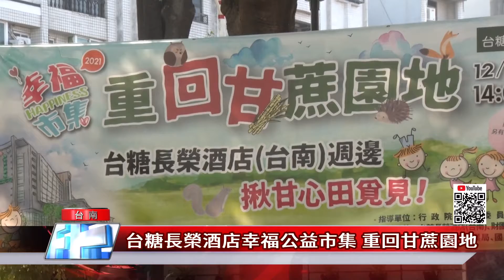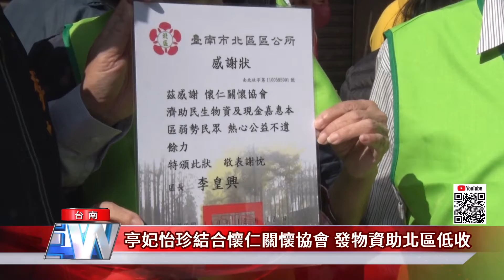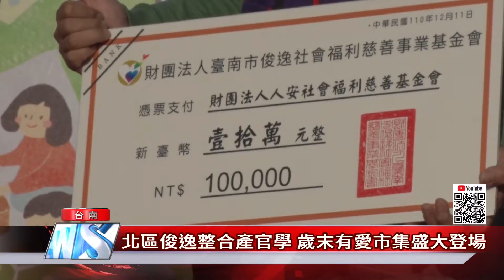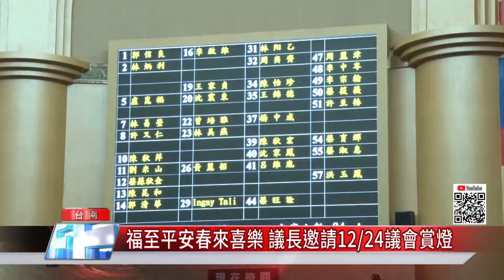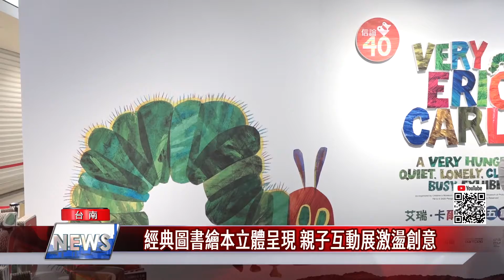台南 新聞｜中嘉台南地方新聞 20211213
00:00 市政3分鐘.片頭
02:54 議會臨時會12/13召開 續審111年度總預算
04:14 公投最後黃金週 陳亭妃鐵馬隊巡迴終站永康
06:10 台南聖母廟慶祝安座40週年 祭儀莊嚴肅穆
08:26 台糖長榮酒店幸福公益市集 重回甘蔗園地
10:27 中段廣告
11:00 侯永都基金會捐贈534萬元慰問金 助弱勢鄉親
13:28 亭妃怡珍結合懷仁關懷協會 發物資助北區低收
15:52 北區俊逸整合產官學 歲末有愛市集盛大登場
18:00 福至平安春來喜樂 議長邀請12/24議會賞燈
19:35 經典圖書繪本立體呈現 親子互動展激盪創意
22:31 片尾